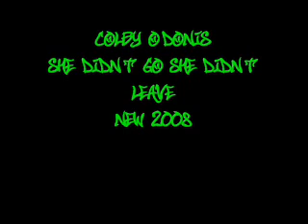She Didn't Go She Didn't Leave - Colby O'Donis *New 2008*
She Didn't Go She Didn't Leave - Colby O'Donis
*New 2008*